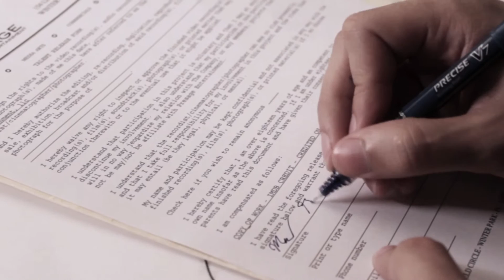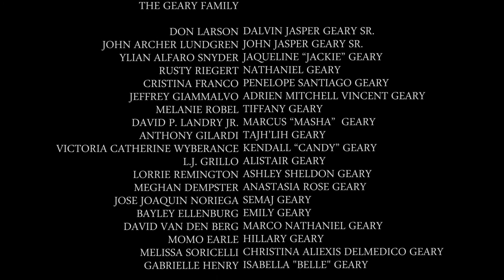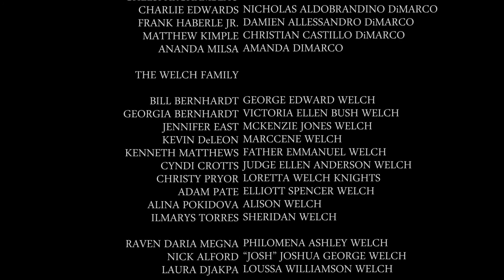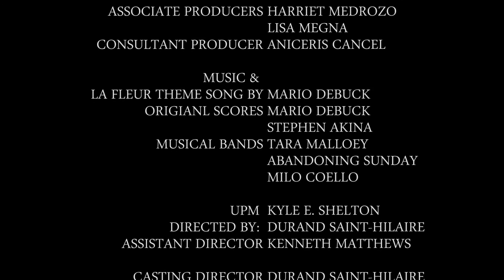GAY Web Series LFDM S4 - FALL & WINTER - EP.13 "CRUISE OF DECEPTION" - LGBT Theme Series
La Fleur de Mai Season 4 - Fall & Winter - EP.13 "Cruise of Deception"

When does a boy become a man? That's the question Marco Geary finds himself struggle with throughout this season of La Fleur de Mai; as the drama heats up this Summer.

-Marco Geary is really taking his job serious at The House of Fleur de Mai.

-Noah crashes Marco's dinner...

-Nathan and his men are racing against times to stop Allain's execution.

- Marco sets his plan in motion, and there's no turning back on this one.

-Jackie pays Christina a visit.